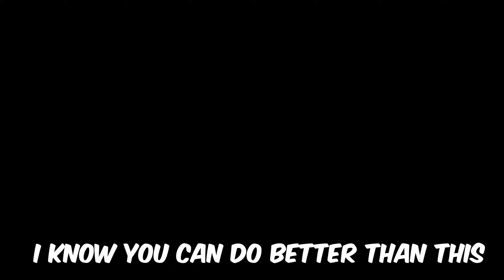REVENANT MID IS SO GOOD - PREDECESSOR MIDLANE GAMEPLAY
I do speak Arabic and English in this video. I hope you guys like these types of videos if you want more please drop a comment, but if you want more no commentary ones let me know as well.

SuB